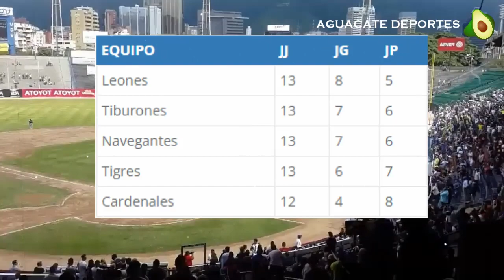Donde ver Leones vs Cardenales EN VIVO hoy leones del caracas vs cardenales de lara 18/1/2023 live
El día de hoy 18 de enero del 2022 se enfrentan los Leones del Caracas versus los Cardenales de Lara en un encuentro de la Round Robin de la Liga Venezolana de béisbol profesional. Un partido que dará mucho que decir, si leones del caracas pierde, podría dejar el puesto del primer lugar en peligro junto a cardenales de lara o Del caracas leones

En pantalla te mostraremos la tabla de posiciones, en donde tenemos a los Leones del Caracas de primer lugar, cardenales de segundo empatados con el Leones, tigres de Aragua de cuarto y los Cardenales de quinto lugar.